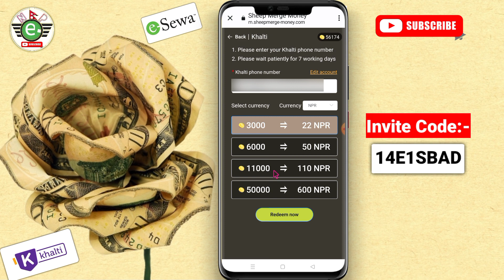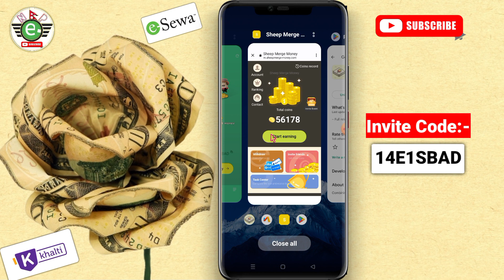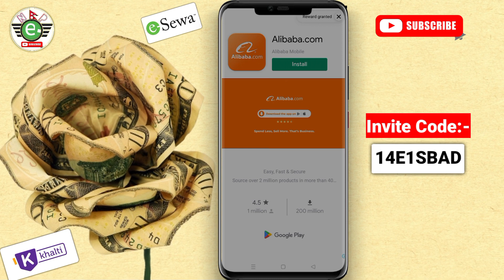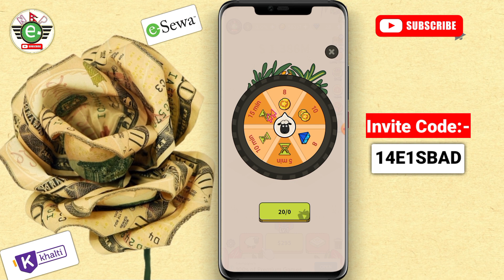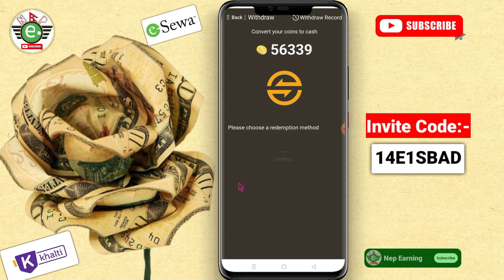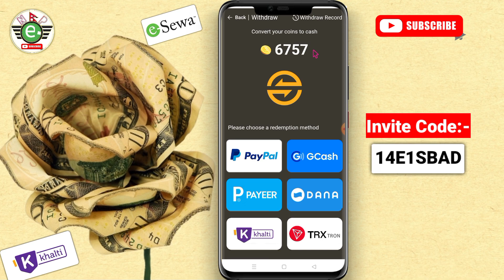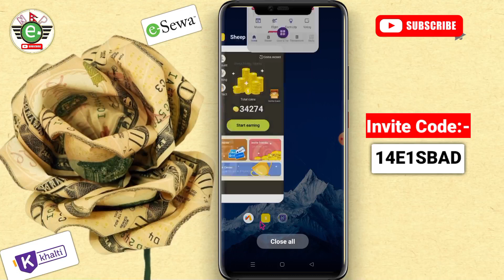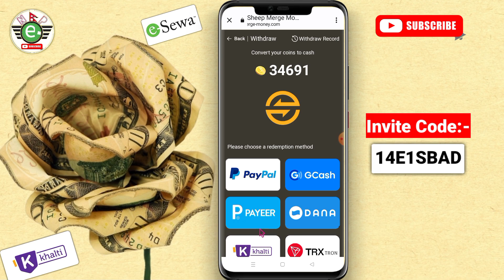❤️‍🔥New Real Earning App 🤩 आयो आयो Payment Proof | Khalti | Online Earning In Nepal | Nep Earning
❤️‍🔥New Real Earning App 🤩 आयो आयो  Payment Proof | Online Earning In Nepal | Nep Earning

Refer Code 👉 14E1SBAD

top 3 earning app nep earning
easy work in nepal
without investment work in nepal